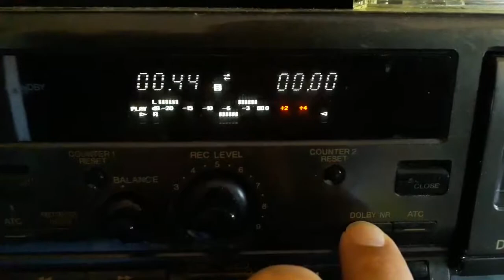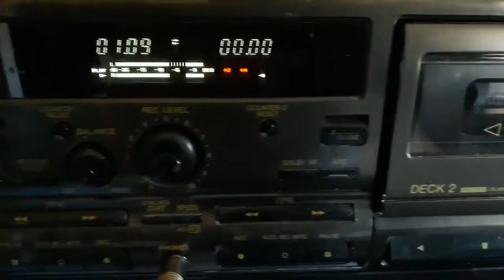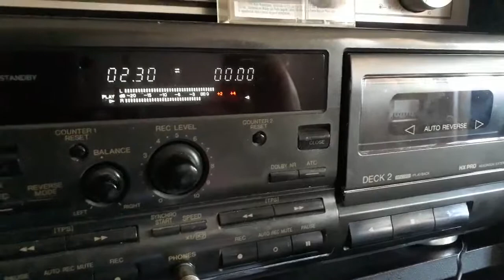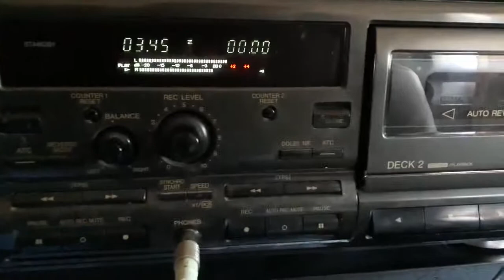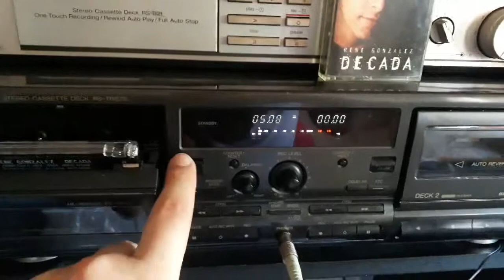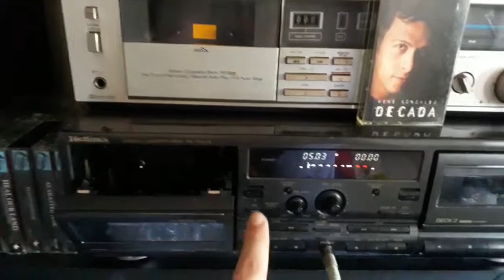Deck Technics RS-TR 575 (Rene Gonzalez- Jerico)